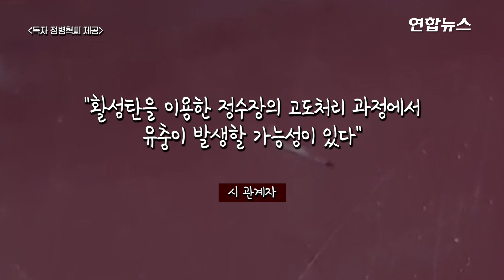인천 수돗물 사태 확산…시흥서도 유충 발견 신고 / 연합뉴스 (Yonhapnews)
(서울=연합뉴스) 인천 서구 수돗물에서 유충이 발견된 데 이어 유충이 나왔다는 피해 신고 지역이 늘고 있습니다.
전날 강화군과 계양구, 부평구에 이어 16일에는 경기도 시흥시 하상동에서도 유충이 발견되었는데요.
제보자 정병혁 씨는 "아침에 일어나 아이가 세수하려고 물을 받았는데 무언가 움직이는 게 있어서 휴대폰으로 찍고 보니 뉴스에서 봤던 수돗물 유충이었다"며 "가족 모두 불안감이 매우 큰 만큼 안심할 수 있는 빠르고 안전한 조치가 필요하다"고 강조했습니다.

(제작 : 왕지웅·이미나)
(영상 : 독자 제공)